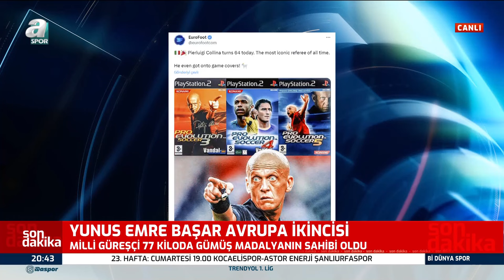Milli Güreşçi Yunus Emre Başar, 77 Kiloda Gümüş Madalya Sahibi Oldu / A Spor / Bi Dünya Spor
Milli Güreşçi Yunus Emre Başar, 77 Kiloda Gümüş Madalya Sahibi Oldu / A Spor / Bi Dünya Spor Full Bölüm / 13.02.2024